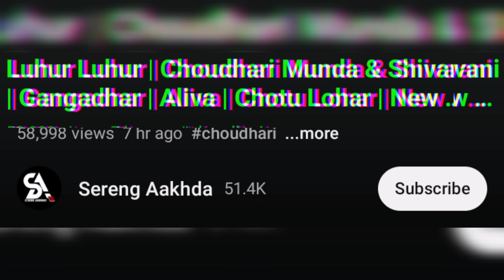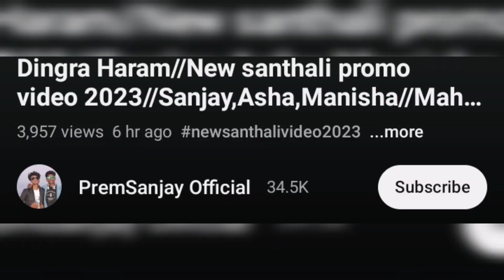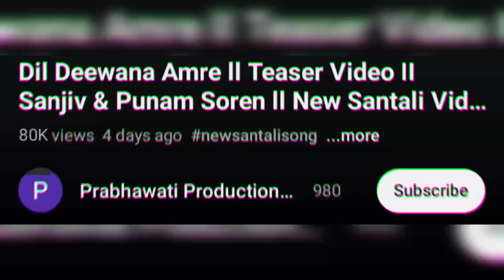Dil Dewana Amre Full Video, Punam, Subrata, Raju, Guddy।।NEW SANTALI VIDEO SONG 2023-2024 UPDATED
Santali New Video Update 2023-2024
Dil Dewana Amre Full Video, Punam, Subrata, Raju, Guddy।।NEW SANTALI VIDEO SONG 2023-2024 UPDATED @ReshkaRusika

Video Credit:-

punam soren
raju soren
guddy hembrom
shivani deogam
choudhari munda
subrata soren
sapna soren
sanchita soren
sabitiri soren